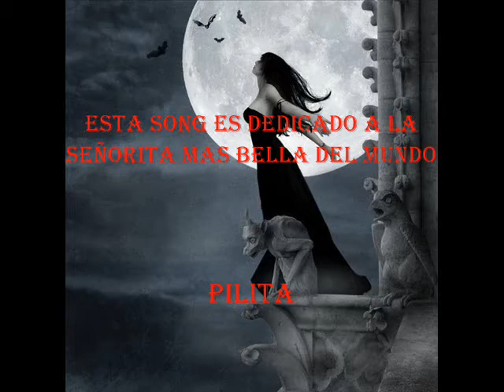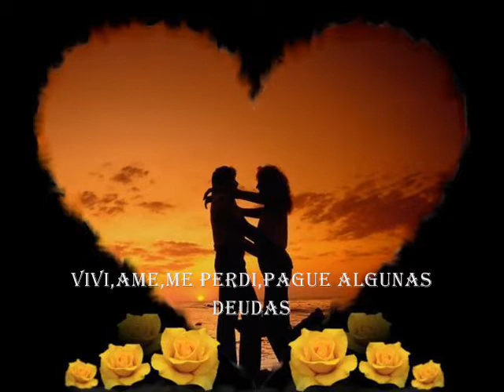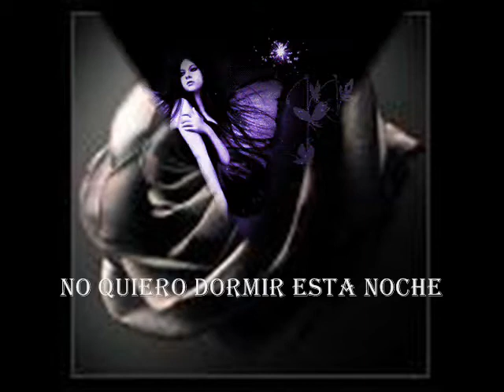Maria GT- ALL ABOUT LOVING YOU-BON JOVI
feeling dedicated for mgt so in love